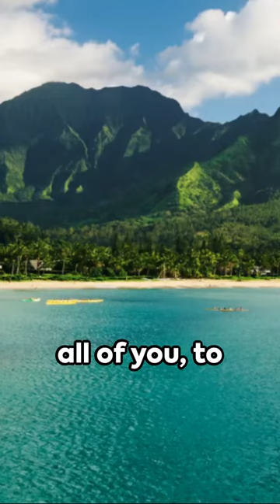Embrace the Waves: A Short Escape for Beach Lovers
This video takes you on a journey to the most stunning beaches across the globe. Our channel, Nature's Dignity, is your gateway to nature's beauty and meditation's tranquility. 💖